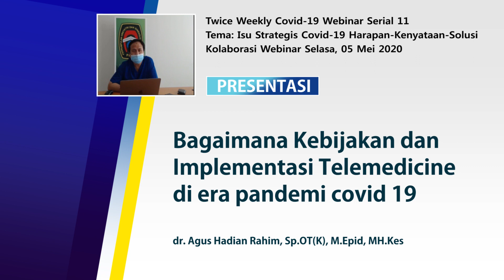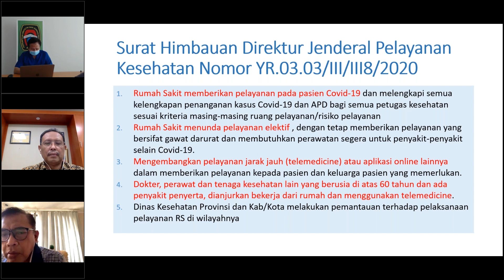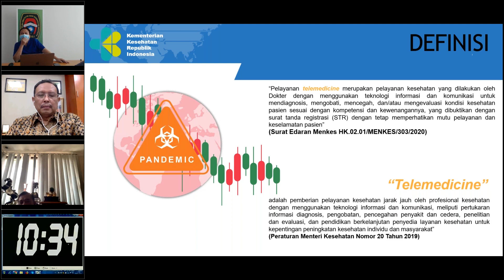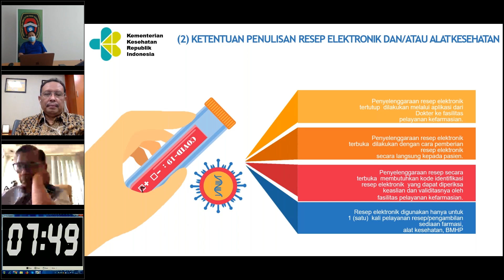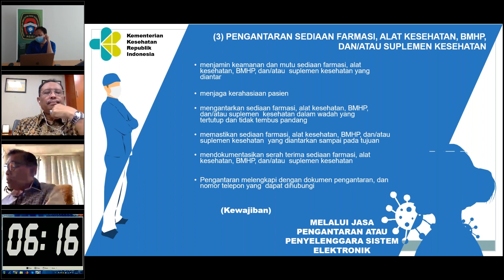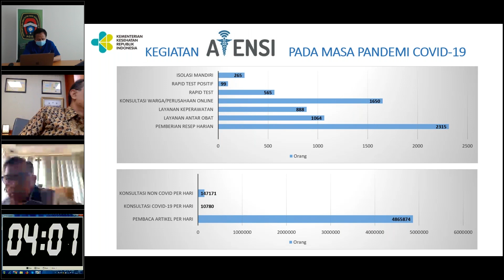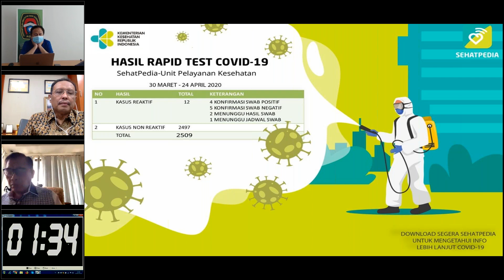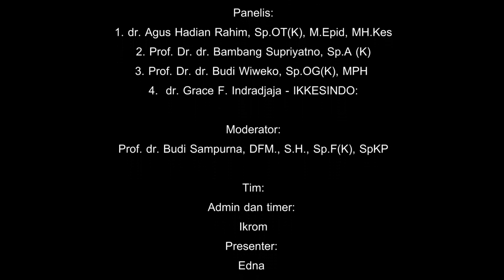Bagaimana Kebijakan dan Implementasi Telemedicine di era pandemi-dr. Agus Hadian Rahim, Sp.OT(K)